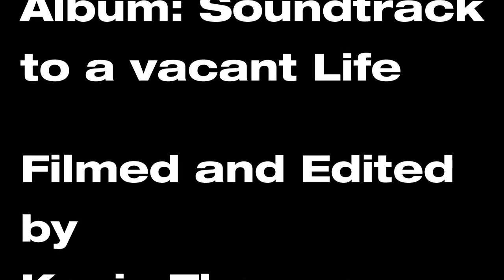Acrobatic Bumblebee on Chive Flowers